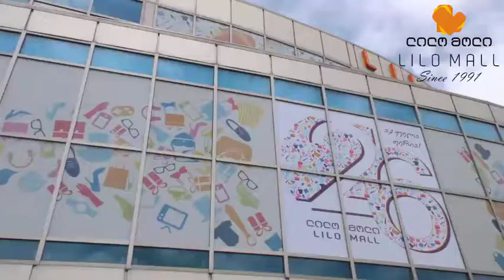საიუბილეო კონკურსის გამარჯვებულები